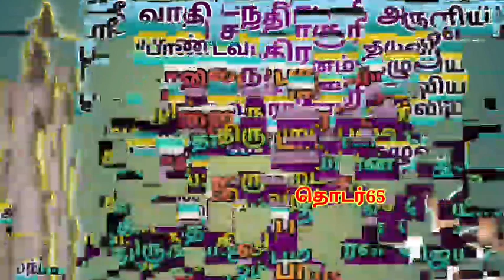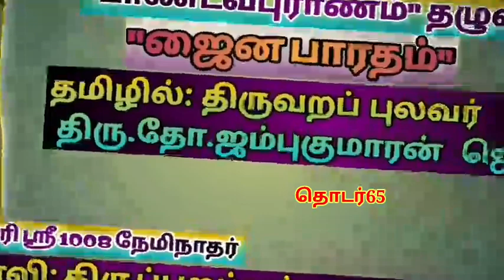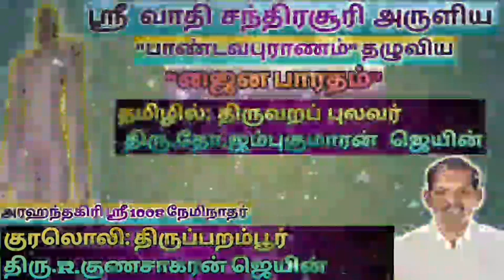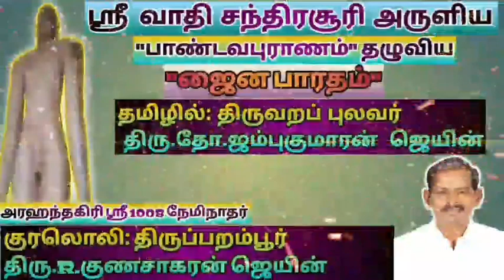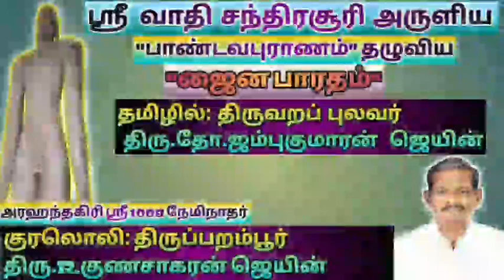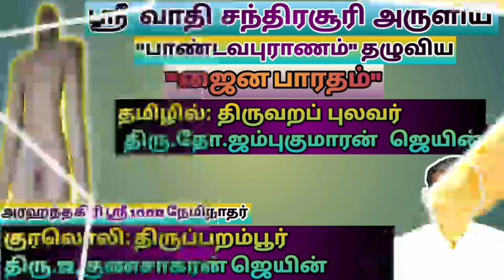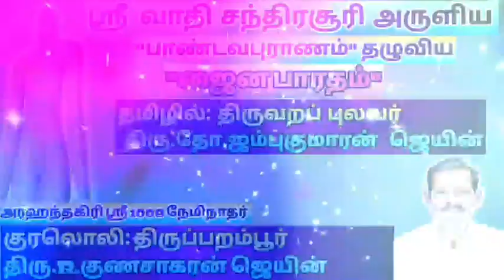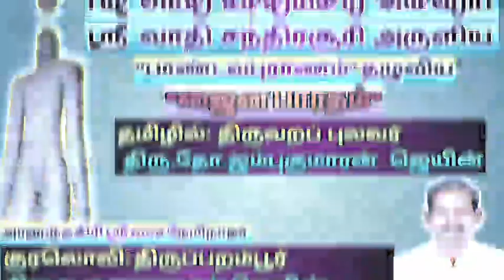ஜைன பாரதம் (தொடர் 65)